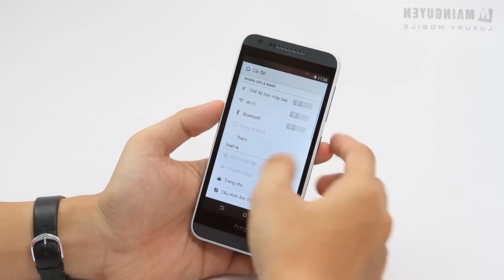Khui hộp HTC Desire 620G